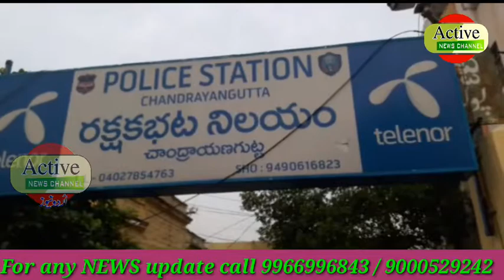Self Accident Under Chandrayangutta ps limits